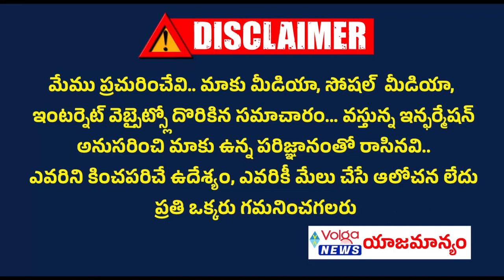ఆసుపత్రి నుండి నేరుగా వీల్ చైర్ పైనే కొత్త ప్రభాకర్ రెడ్డి నామినేషన్